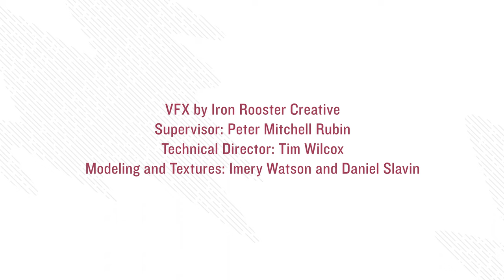Gold on a meteoroid? 🤯 Is it coming to earth? Check out in 4K-HD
🌠 Explore the heavens with us as we reveal the astonishing discovery of GOLD on a meteorite! Join our journey through the cosmos and learn about the incredible science behind this celestial treasure. From the mysteries of space to the allure of precious metals, this video will leave you starstruck! 🌌💫